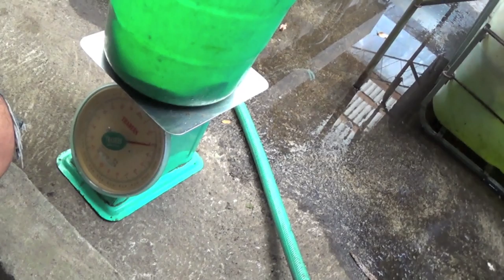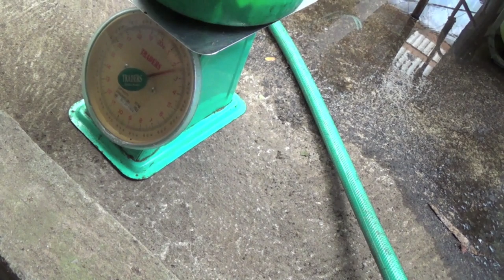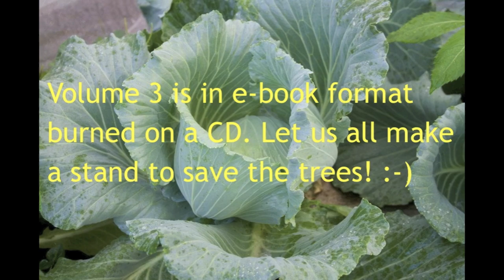Organic Farming in the Philippines (Reality TV, Se 3 Ep 5: Heartless, just heartless!)